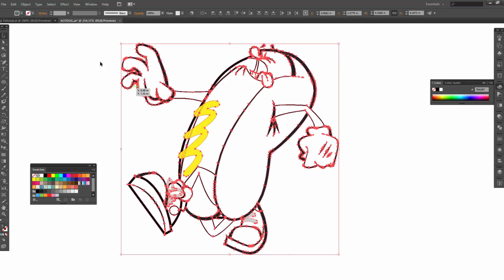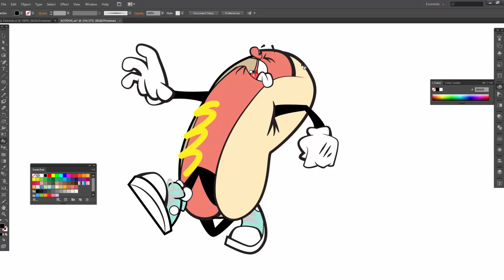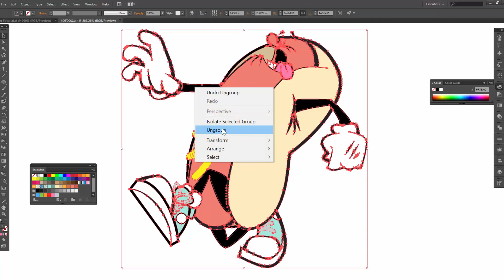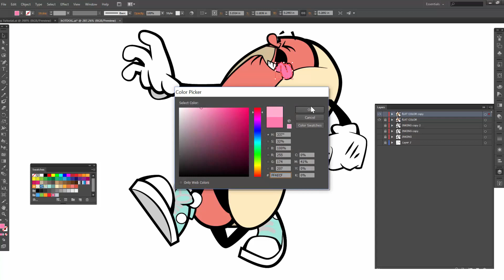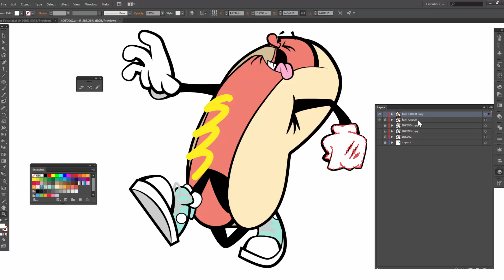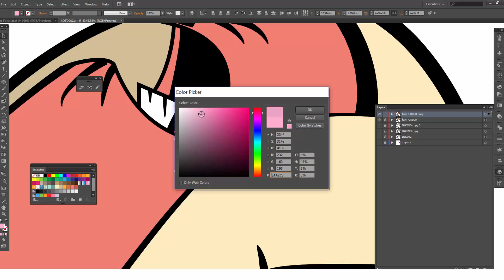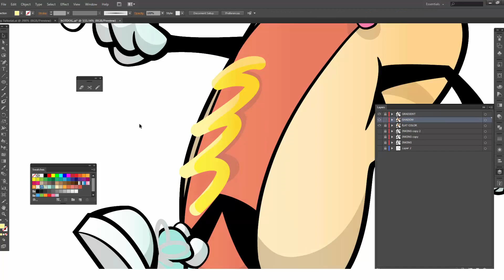Adobe Illustrator Coloring Tutorial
In this step-by-step Adobe Illustrator Tutorial, we will be going through how to color for beginners. It is really easy once you know where to look. We will be using our Live Paint and Live Paint Bucket to color just by pointing and clicking like the paint bucket in Adobe Photoshop. We will be using our Resource Image, Using a Drawing Tool, adding Line Variation, Adding Color, Adding Values and Effects. We will go nice and slow for brand new users of Adobe Illustrator so it is easy to follow along. I do recommend watching on a 2nd device. This prevent pausing and having to toggle back and forth on your computer. After you edit your Brushes. Expand. Select All. Go up to Object - Live Paint - Make. This will create the same Paint Bucket as in Adobe Photoshop. Click off of your subject before clicking on a color swatch. Live Paint Bucket (K) will point and click in your color.

(1): Apply the Building Tools and Options in Adobe Illustrator.
(2): Apply Line Variation along with Live and Expanded Editing Tools.
(3): Apply Color, Values, and Gradients using Advanced Coloring Techniques.

BEGINNER GUIDES: I have organized Beginner Guides by Primary Building Tools and Beginner Workflows.

DOWNLOAD BRUSHES: Brushes will come to you as Zipped Folders. Once you have downloaded and extracted the folders, Brush Libraries are ready to be used in Adobe Illustrator. Download Cartoon, Comic Strip, and Vintage Mascot Brush Libraries.

ILLUSTRATOR TUTORIALS: Tutorials have been organized by core areas of your Workflow: Building, Editing, and Coloring.

DIGITAL DOWNLOADS: Many of you are jumping over from YouTube looking to download our Adobe Illustrator Resource Folders. Download and Extract Brushes, Halftones, and Textures before using in Adobe Illustrator.

RESOURCE GUIDES: As I create my artwork, pay attention to the resources being used throughout the Workflows, Tutorials, and YouTube Playlists.

Copyright & Legal: All characters, artwork, and tutorial videos are copyrighted by Jason Secrest. This applies to any derivative work created from the tutorials and characters.